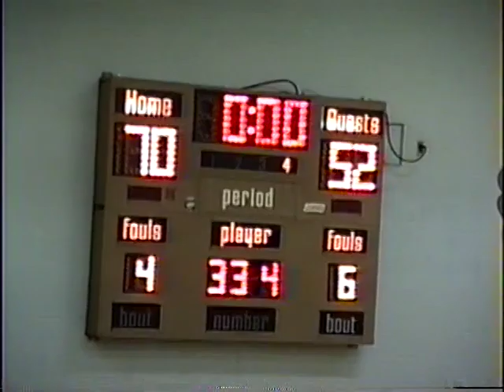ESM CBA 1 24 92